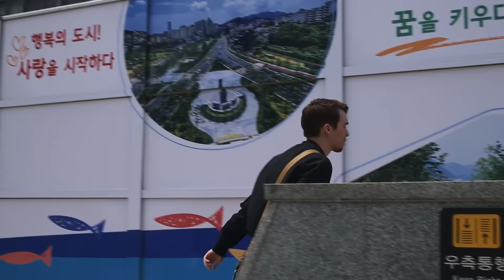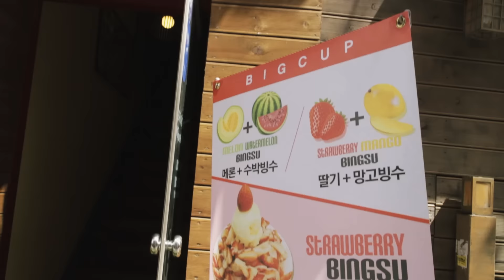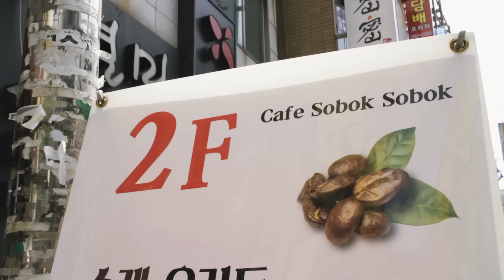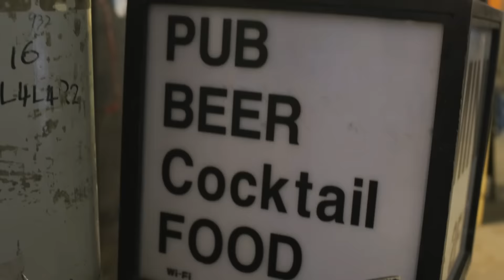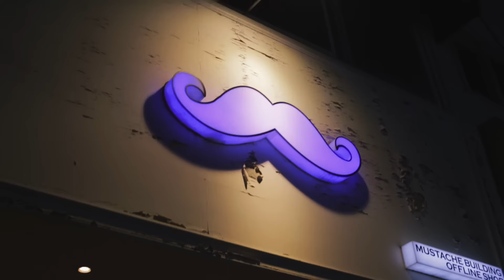VLOG: Seomyeon, Busan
Katsaus kotikulmillemme Koreassa.